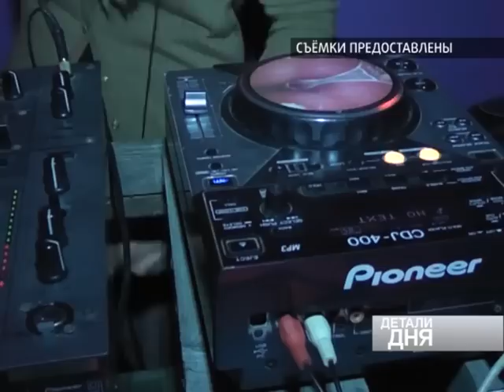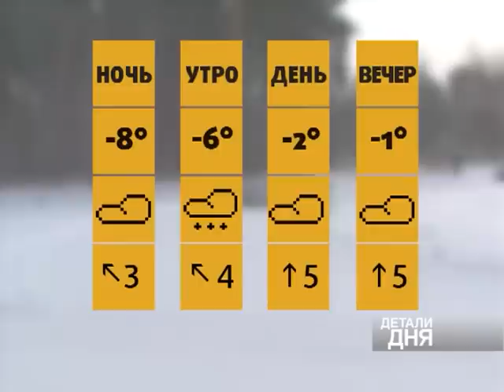Детали Дня 6 ноября